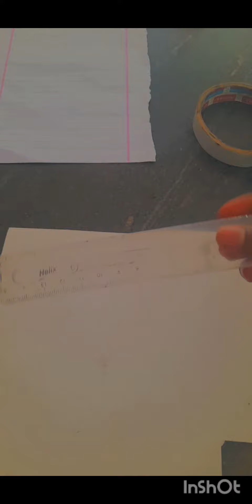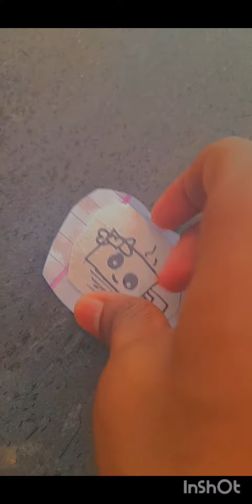home made stickers please subscribe My channel like &share